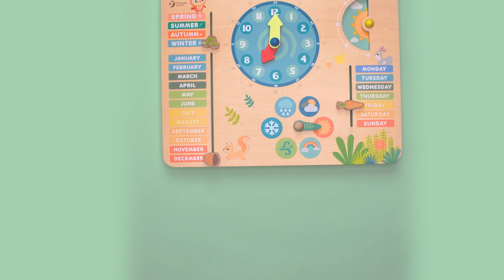Classic World 👉Forest Calendar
Children can spin the “time knob” to welcome every good day. Let them rearrange every day on this beautiful wooden calendar: day, date, month, hour, minutes, and seconds. Play outside with your children and observe the weather together, select the corresponding weather dial while teaching them everyday knowledge.